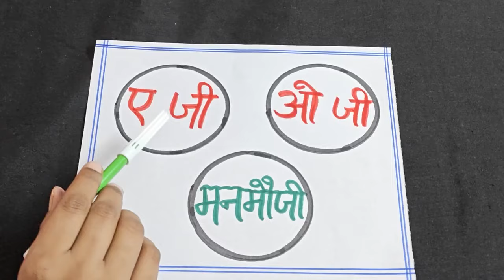Latest Kitty Party Game/ Fun Party Game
खेलें अपनी किट्टी पार्टी में मजेदार गेम और एंजॉय करें